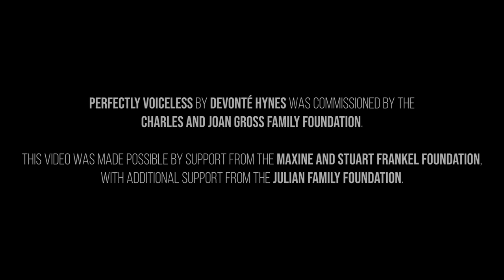"Perfectly Voiceless" by Devonté Hynes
Hear "Perfectly Voiceless" on Third Coast Percussion's GRAMMY®- nominated album "Fields"

@devhynes is a British singer, songwriter, composer, producer, and author, now residing in New York City. He has released five studio albums under the name “Blood Orange,” and previously released two albums as “Lightspeed Champion.” He has produced for artists such as Solange Knowles, Sky Ferreira, and Carly Rae Jepsen, and has made his own solo appearances on the Pitchfork and Coachella Music Festivals. Hynes plays cello and piano, and recently performed some of Philip Glass’s etudes as part of an all-star lineup for Glass concerts at Carnegie Hall and the Kennedy Center. Hynes also has a background in dance and has worked with ballet dancer Maria Kochetkova and choreographer Emma Portner in his own music videos.

Hynes composed the music for an entire evening-length program featuring Third Coast Percussion and Hubbard Street Dance Chicago, with new choreography created by Emma Portner, Jon Boogz, and Lil Buck, which premiered in Chicago in September 2018. To create this 75-minute opus, Hynes composed music with synthesized and sampled sounds, which he then sent to Third Coast Percussion. TCP experimented with instruments to create a live performance version of the music, which they then recorded and sent back to Hynes for feedback, then eventually to the choreographers to create the dance. This piece, "Perfectly Voiceless", served as a musical interlude between choreographed pieces.

Third Coast Percussion’s album “Fields,” which includes all of the music composed by Hynes as part of the project with Hubbard Street Dance Chicago was released on Cedille Records in October 2019, and was nominated for two Grammy Awards for “Best Chamber Music/Small Ensemble Performance” and “Best Engineered Album, Classical.”

This work was commissioned by the Charles and Joan Gross Family Foundation. The project was supported in part by an award from the National Endowment for the Arts, the Third Coast Percussion New Works Fund, and the Elizabeth F Cheney Foundation.
Third Coast Percussion is a GRAMMY® Award-winning Chicago-based percussion quartet. For over fifteen years, the ensemble has created exciting and unexpected performances that constantly redefine the classical music experience. To learn more, visit: